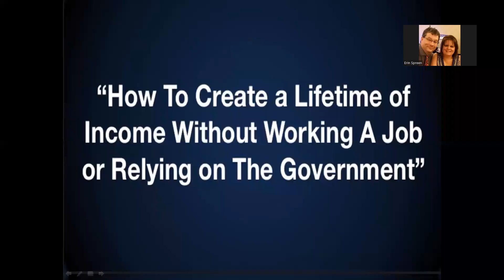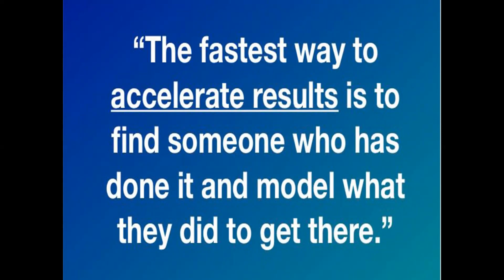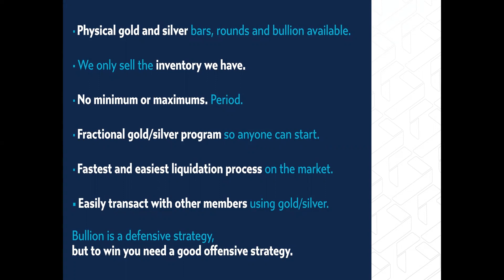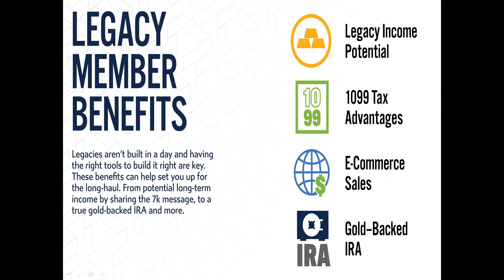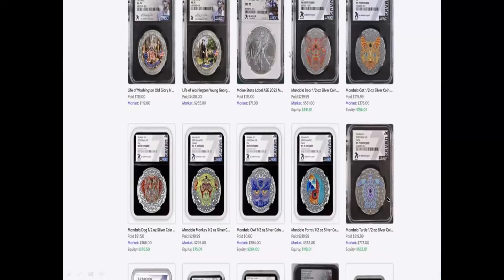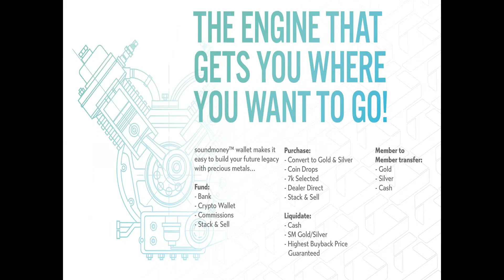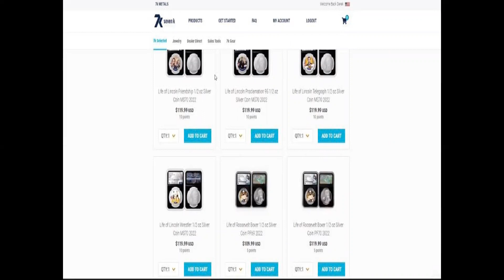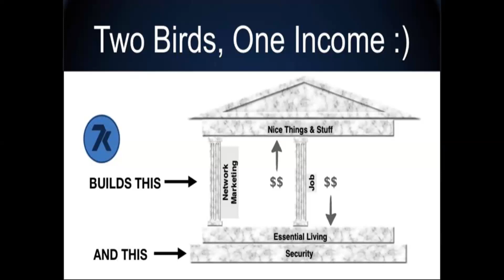7k Team Hope Feb 2023 Presentation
Have you ever wonder how to prepare yourself and family for the “New” future financially as we all very aware where the world banking financial system is going, to give the power back to the people.

We all know about “God’s money” is the best and smart way to invest in as many indicators are being exposed these last months.

Most people go to “Currency Exchange outlets, Your central banks or a 3rd party online company’s.” To go and purchase Gold & Silver coins 🪙 and bullion bars, right!

With the REVOLUTIONARY Sound Money Wallet 🪪, we have many features that the people will not want to miss. This is a MASSIVE Member Benefit!

What if I could tell you that you can get a membership with a company that you are not buying at spot plus pricing and can buy at direct pricing?! I like savings!

Take a listen to this great update with Robert Kiyosaki about where the future is ~ Why Gold & Silver “God’s Money” March 2022 - Robert Kiyosaki ~

As visionary leader myself as leader of Team Hope Community.
I have always pay attention for opportunities to invest in but what I love is the flexibility of what this offers for the average ordinary person that is setting up their financial portfolio for their families legacy.

Here is a great short over all discussion that has all 4 Founders of the company that explains that we are Membership based companies with some extra features if one chooses to embark on.

It’s Free to check out!

Excited to hear back from you. 😃

History of 7K Metals company –

Headquartered in Idaho Falls, Idaho.
7k Metals opened in the fall of 2016.
The foundation of 7k begins with the idea of providing an innovative way of providing precious metal bullion.
By utilizing the 7k Metals Membership, our customers have the right to purchase precious metal coins, bars and rounds at our cost as a bullion metal vendor.
With our collective purchasing power, we are able to buy metals from the largest distributors in the world. That saves money for even a modest purchaser.
We know that with this model, we are changing the way people buy precious metals for the better. We simply sell it at a much lower price!
The objective for our compensation plan removes the "unobtainable carrot" that so many people chase and redirects those commissions to very attainable $1,000 increments.
We have found that people would rather have this than to be stuck chasing a dream that is, by design, something that other networking companies know they will not reach.
We want our people to earn significant, lasting, efficient commissions so the financial pressures of today are reduced or eliminated.